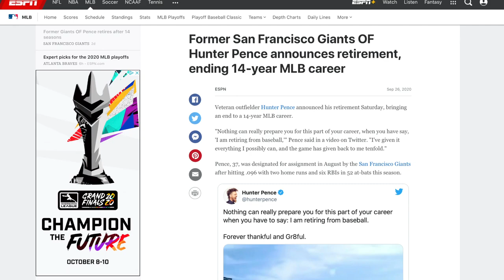Hunter Pence Goes to McCovey Cove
Lexi Pence and her husband, Hunter Pence, of the SF Giants, celebrate his retirement in McCovey Cove cheering on the team for their final game of the regular season!